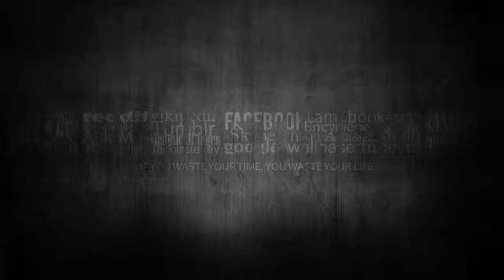TELEVISA SERÍA DEMANDADA POR LA FAMILIA DE LOS ACTORES DE 'SIN MIEDO A LA VERDAD'